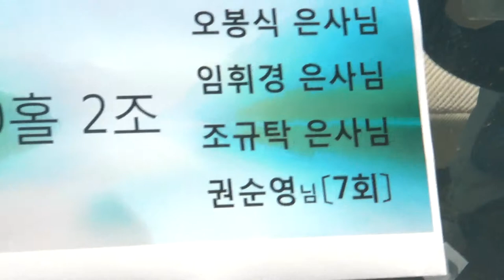#3. 제6회 경일고동학교 총동창회장배 동문골프대회-지역에서 세계로, 안동데일리TV, Since 2016